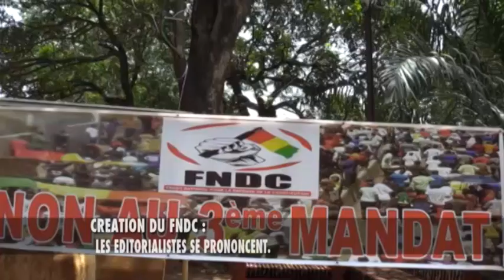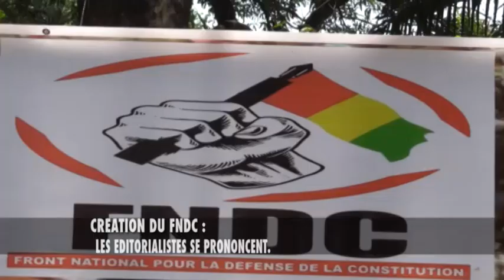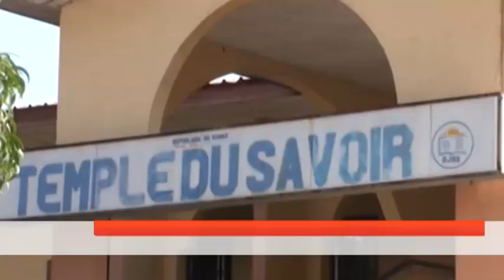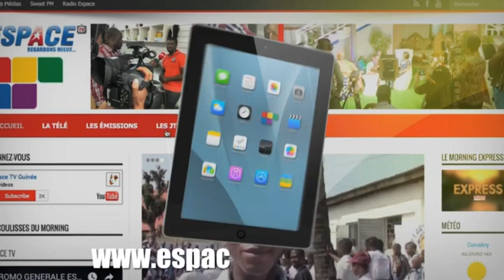13 HEURES DU VEN 05 04 2019